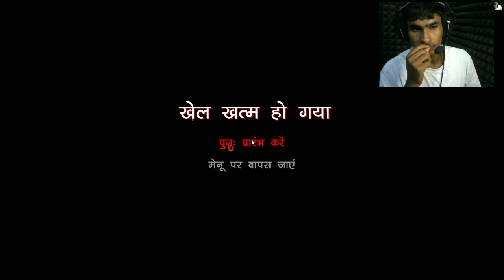KAMLA NE AAJ TABLA BAZA DIYA | KAMLA HORROR GAMEPLAY.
HELOOOO GUYZZZZ🥰😍

TODAY IM GOING TO A NEW HORROR GAME [ KAMLA ] 👿💩👿😈👿😈👿😈

TAGS